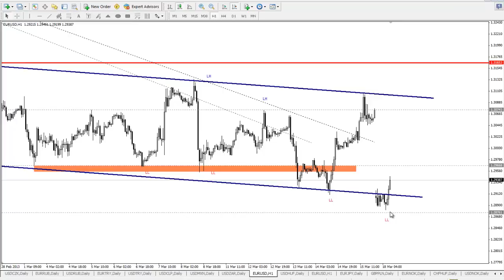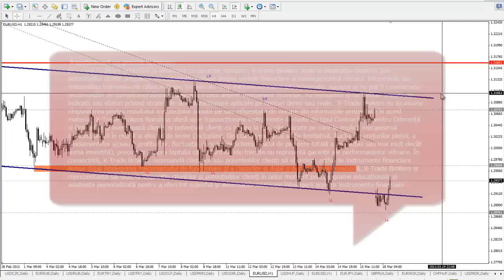EURUSD - Actiunea Pretului 18.03.2013